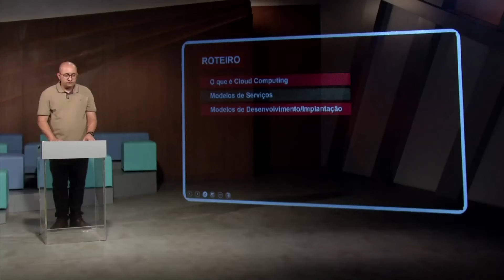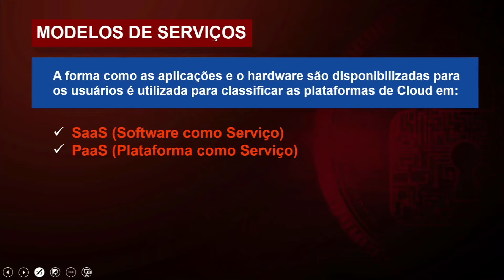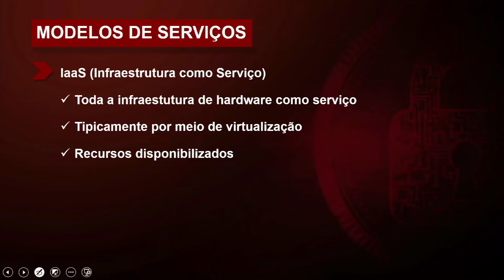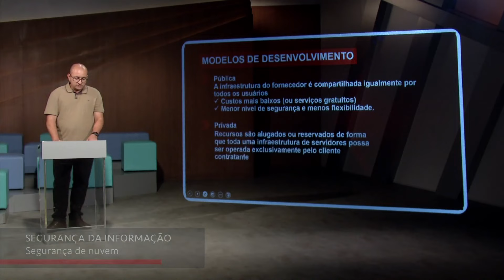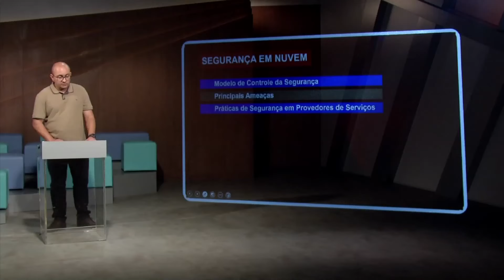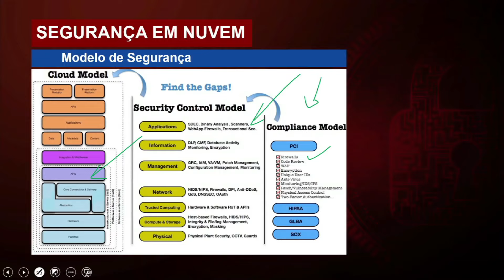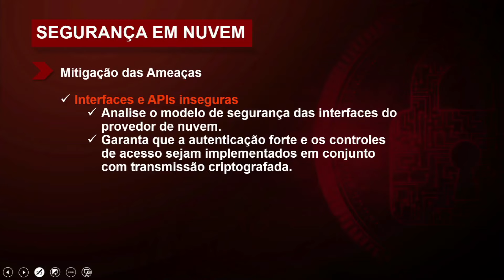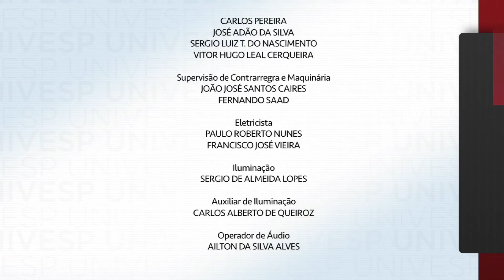Segurança da informação - Segurança em Nuvem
univesp.br
Segurança da informação
Univesp - Universidade Virtual do Estado de São Paulo
Professor: Julio Cezar Estrella